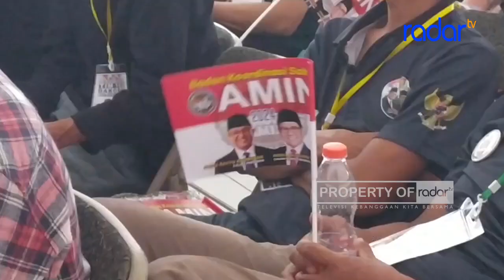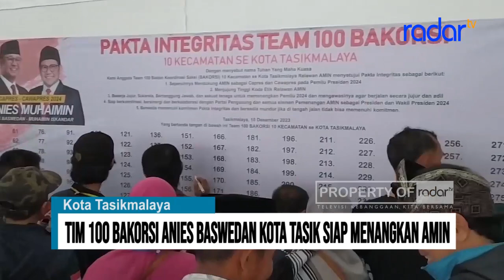TIM 100 BAKORSI ANIES BASWEDAN KOTA TASIK SIAP MENANGKAN AMIN